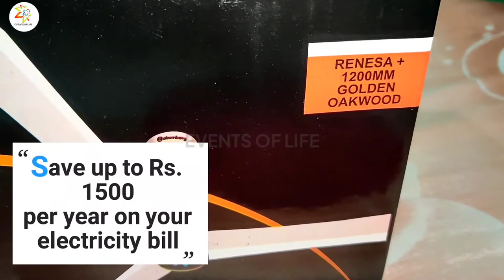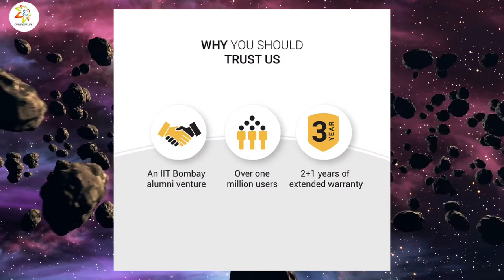UNBOXING & SPECIAL FEATURES OF ATOMBERG RENESA + GOLDEN OAK WOOD COLOUR CEILING FAN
This is unboxing video of Atomberg Renesa+ 1200mm BLDC motor with Remote 3 Blade Ceiling Fan Golden Oak Wood colour.

Inside the box :
1 No. Fan Motor, (Set of Blade -3 Nos Packed Separately), Pair of canopy, 1 Downrod, Shackle kit, Remote control, Batteries, User Manual, Warranty card, Extended Warranty Registration card

( SUITABLE FOR MEDIUM SIZE ROOM )
Ideal for a room size Up to 140 Sq.ft

Price : Rs. 4769/- amazon . you can buy this product here 👉🛒

Original MRP : Rs. 6689/-

Special features of this fan are :
👍🏻 Super Energy Efficient BLDC Motor
👍🏻 Consumes only 28W on the highest Speed
👍🏻 Save up to Rs. 1500 per year on your electricity bill
👍🏻 Runs 3 times longer on an Inverter battery as compared to an ordinary  fan
👍🏻 Smart Remote with features like Boost, Sleep, Speed Control, and Timer mode.
Operable distance using remote is upto 20 Feet
👍🏻 High-Speed Fans:
Air delivery: 220 CMM & Speed: 340 RPM
👍🏻 LED Indication For Speed: So It can also be used as a night lamp
👍🏻 No Regulator Needed: The speed of the fan can be changed by just toggling the On/OFF switch
Inverter Stabilization Technology: Runs consistently at the same speed even with fluctuating voltage

atomberg ceiling fan, atomberg golden oak wood colour fan unboxing, golden oak wood,